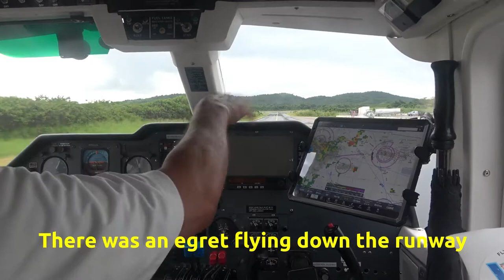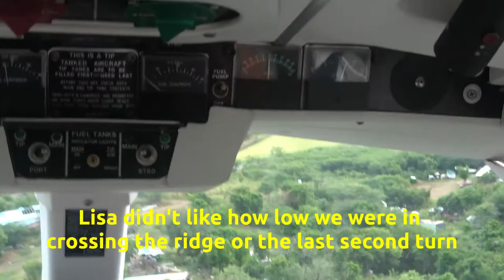Our Death-Defying Flight to Culebra from Ceiba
Watch out for that mountain!

The plane that took us to Culebra was tiny and the landing terrifying! But we survived.